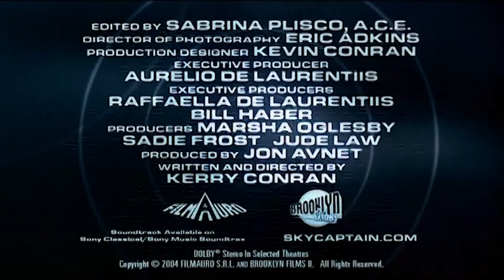Kitustrailers : SKY CAPTAIN Y EL MUNDO DEL MAÑANA (Trailer en Español)